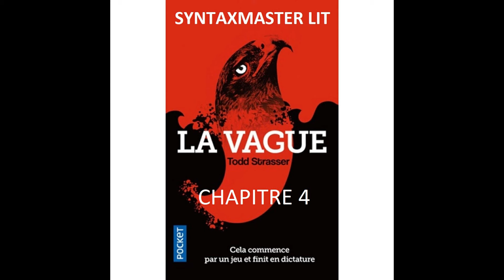LA VAGUE de Todd Strasser par SYNTAXMASTER (Livre Audio) CHAPITRE 4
Syntaxmaster lit...

« La Vague », roman de Todd Strasser (écrivain et journaliste américain, né en 1950), publié en 1981.
Si vous avez des lectures à me proposer, n’hésitez pas. Cette chaîne est pour vous!